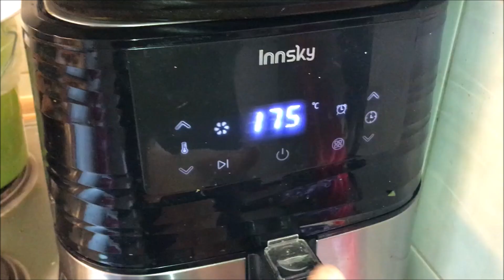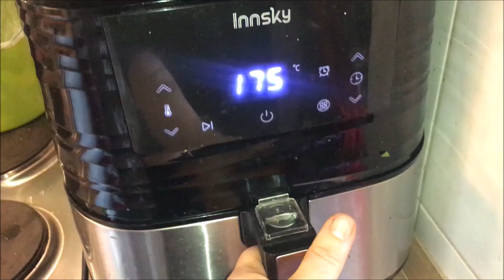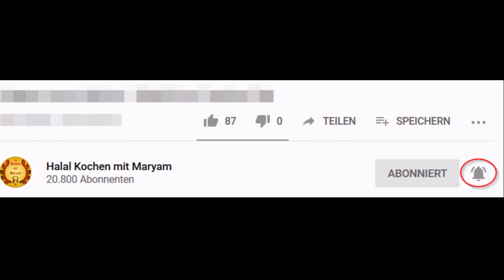Die leckerste Auberginen Vorspeise, die du jemals gegessen hast!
💥 Diese delikate Vorspeise wird wie folgt hergestellt:

▬ *Zutaten* ▬▬▬▬▬▬▬▬▬▬▬▬▬▬▬▬▬▬▬
📝 1 mittelgroße Bio Aubergine
📝 einige Bio Tomaten in dünne Scheiben geschnitten
📝 Bio Käse
📝 2-3 El Butterschmalz
📝 4-6 Bio Knoblauchzehen gepresst
📝 1 El frische oder gefriergetrocknete Kräuter
📝 Gewürze: jeweils 1 Tl Oreganum, Gemüsebrühe und Himalayasalz nach Geschmack

▬ *Zubereitung* ▬▬▬▬▬▬▬▬▬▬▬▬▬▬▬▬▬
Die Aubergine in etwa 1 cm dicke Scheiben schneiden und mit dem Messer auf beiden Seiten leicht anritzen. Butterschmalz mit Kräutern, Knoblauch und Gewürzen vermischen und die Scheiben damit bestreichen. Im Airfryer 10 Minuten bei etwa 175°C backen, bis sie eine goldbraune Farbe bekommen. Dann mit den in dünne Scheiben geschnittenen Tomaten belegen und mit dem Käse bestreuen. Nochmal im Airfryer 10-15 Minuten backen, bis der Käse goldgelb zerlaufen ist. Als Vorspeise genießen und evtl. zu Tzatziki reichen.-
Guten Appetit und nicht vergessen Bismillah zu sagen.

▬ *Relevante Produkte* ▬▬▬▬▬▬▬▬▬▬▬▬▬▬
✅ Mein Airfryer
✅ Günstiger Airfryer
✅ Bio Ghee